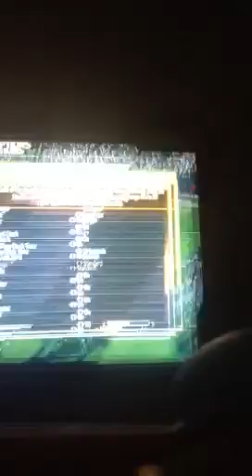Madden 25 demo pt 2